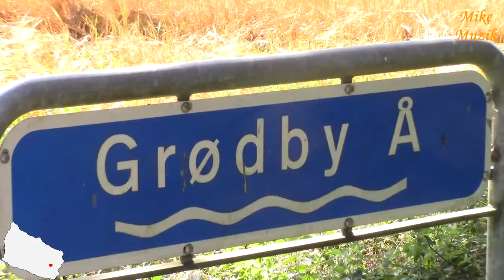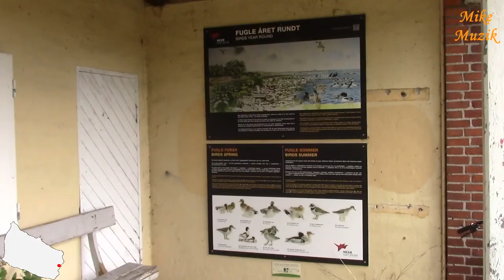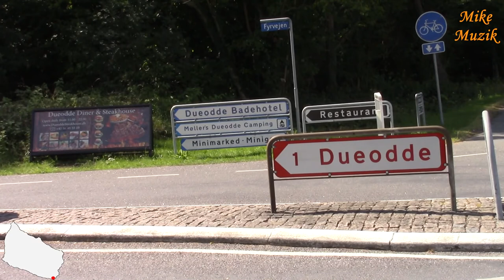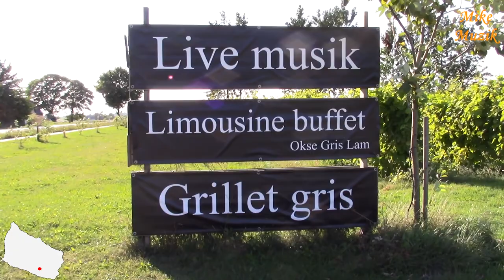Bornholm part 3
What we are going to do depends on the weather. It was planned to go to Gudhjem if the weather was bad. How good the weather will be we are going to the southeast end of the island. The forecasts promised ugly weather. In the morning, we were sunny. The temperature was rising. We chose the southeast end of the island. We left for Nexø at 11:00 am. In Aakirkeby we saw a marketplace. There was nothing interesting there. We were 15 km to Nexø. We were so good at driving that the group was divided. Some of them were driving slowly. The others were driving fast. That is why we found ourselves in two different places. We were in Vingarden Lille Gadegard. We looked at the birds, horses and the way. We reached Snogebæk. We were interested in a small museum and port. Then we went further to Dueodde. We ate ice cream, drank coffee and went to the beach. On the way back to the camping we saw Vingården Lille Gadegård. We decided to try the wine. It was good. The problem was the return. We forgot that we still have to drive 6 km. We returned on foot.
The next day the ferry departed at 8:00 am from Rønne. So we got up at 6:00 am. There was coffee, breakfast, small packing of things and on the road. We have made it possible. The ferry sailed in time. We went to sleep on the ferry.

Od pogody zależało co będziemy robić. W planach było udać się do Gudhjem jeżeli pogoda będzie zła. Jak pogoda będzie dobra jedziemy na południowo-wschodni koniec wyspy. Prognozy zapowiadały brzydką pogodę. Rano zastało nas słońce. Temperatura rosła. Wybraliśmy południowo-wschodni koniec wyspy. Wyjechaliśmy o 11:00 do Nexø. W Aakirkeby na rynku zobaczyliśmy targowisko. Nie było tam nic ciekawego. Do Nexø mieliśmy 15 km. Tak dobrze się nam jechało, że grupa podzieliła się. Jedni jechali wolno. Drudzy jechali szybko. Przez to znaleźliśmy się w dwóch różnych miejscach. Znaleźliśmy się w Vingarden Lille Gadegard. Pooglądaliśmy ptaki, konie i w drogę. Dotarliśmy do Snogebæk. Zainteresowało nas tam małe muzeum i port. Potem pojechaliśmy dalej do Dueodde. Zjedliśmy lody, wypiliśmy kawę i poszliśmy na plażę. W drodze powrotnej na camping zobaczyliśmy Vingården Lille Gadegård. Postanowiliśmy spróbować wina. Było dobre. Problemem był powrót. Zapomnieliśmy, że musimy jechać jeszcze 6 km. Wróciliśmy piechotą.
Następnego dnia prom odpływał o 8:00 z Rønne. Wstaliśmy więc o 6:00. Była kawa, śniadanie, małe pakowanie rzeczy i w drogę. Zdążyliśmy. Prom odpłynął o czasie. Na promie poszliśmy spać.